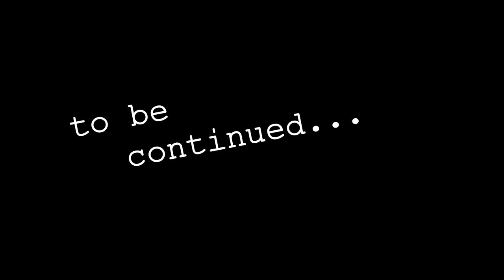Let's Scream: Lone Survivor [Part 3] - The Poisoned Cracker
A let's play series of Lone Survivor, the 2012 2D pixel art survival horror by Jasper Byrne. Follow for more playthroughs of horror and strategy titles!